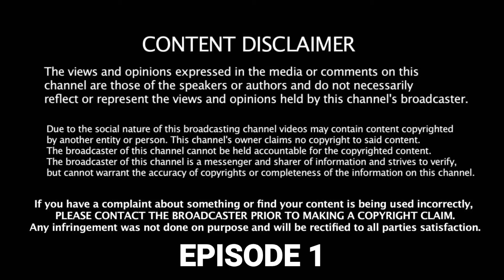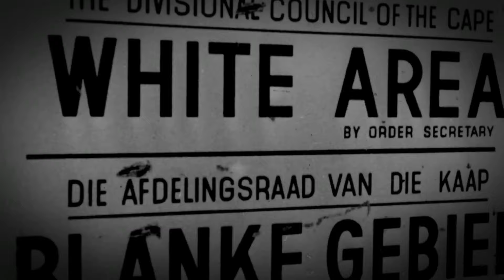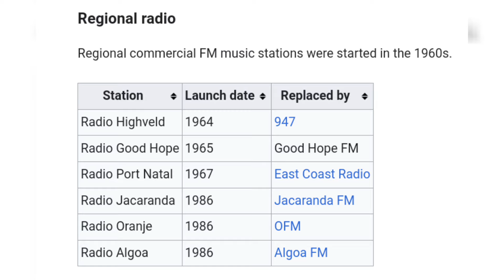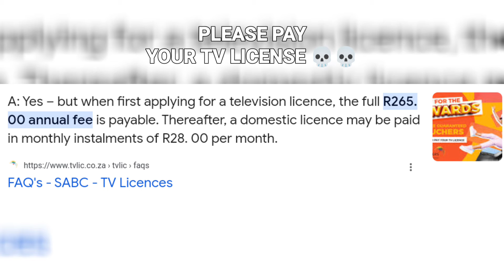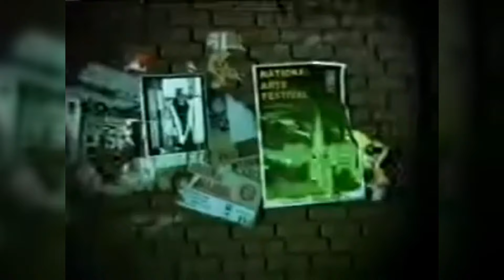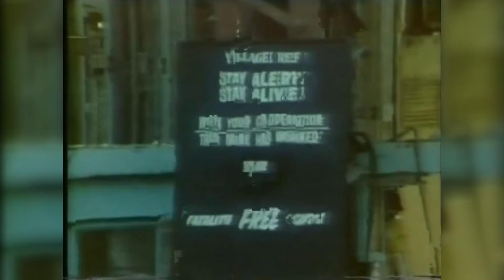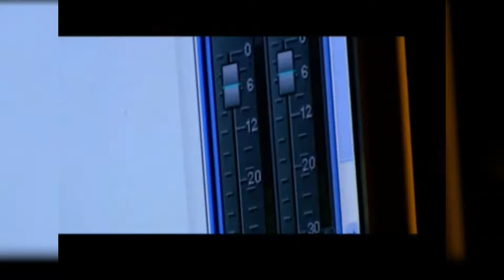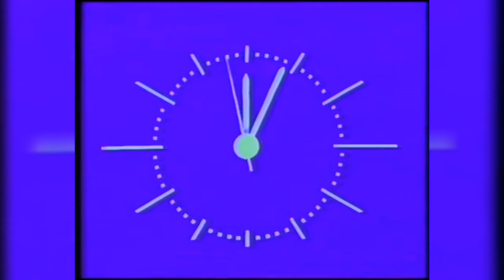THE FALL OF THE SABC||EP1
The South African Broadcasting Corporation (SABC)[a] is the public broadcaster in South Africa, and provides 19 radio stations (AM/FM) as well as six television broadcasts to the general public.[3] It is one of the largest of South Africa's state-owned enterprises.

South African Broadcasting Corporation

Logo used since 2003

SABC headquarters in Uitsaaisentrum, Johannesburg
Type
Terrestrial television and radio network
Country
 South Africa
Availability
 South Africa
 Botswana (Unofficially)
 Eswatini (Unofficially)
 Lesotho (Unofficially)
 Mozambique (Unofficially)
 Namibia (Unofficially)
 Zimbabwe (Unofficially)
Founded
1 August 1936; 88 years ago
by the Government of South Africa
Motto
Vuka Sizwe
("Nation Arise") "Everywhere For Everyone, Always"
Revenue
Increase R 6.6 billion (2017/18 FY)[1]
Net income
Decrease R ~622 million loss (2017/18 FY)[1]
Headquarters
Johannesburg, South Africa
Broadcast area
South Africa
Owner
Government of South Africa
Key people
Blessing Mahlangu (chairman)[2]
Madoda Mxakwe [2]
(CEO)
Launch date
1936 (radio)
1976 (television)
Digital channel(s)
16:9
Television
SABC 1
SABC 2
SABC 3
SABC NEWS
SABC LEHAE
SABC Education
SABC Children
SABC Sport
SABC Encore
Radio
19 radio stations
In November 2022, the SABC launched its streaming service called SABC+.

Opposition politicians and civil society often criticise the SABC, accusing it of being a mouthpiece for whichever political party is in majority power, thus currently the ruling African National Congress; during the apartheid era it was accused of playing the same role for the National Party government.[4]